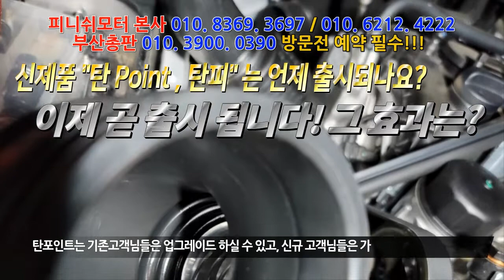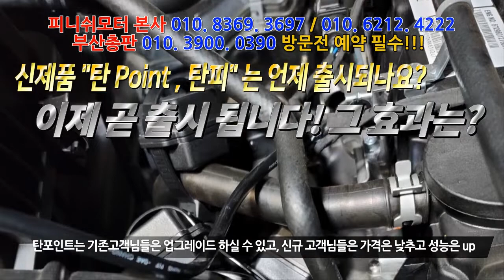[뉴 렉스턴 21년] 고스트시리즈 제외하고 "효과없으면 50일 이내 전액 환불해 드립니다!~~~자동차매연감소! 자동차출력증강! 자동차연비개선! 피니쉬모터에서 해결해 드립니다!